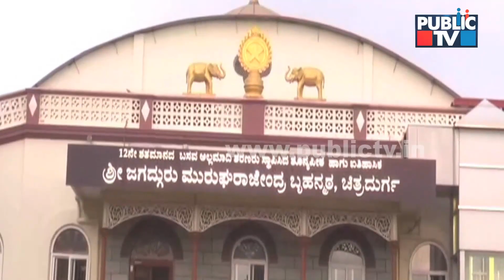ಬಿಜೆಪಿ ಮಠ(ತ) ಬೇಟೆ..! | Amit Shah and JP Nadda Visits Several Mutts Ahead Of Assembly Election